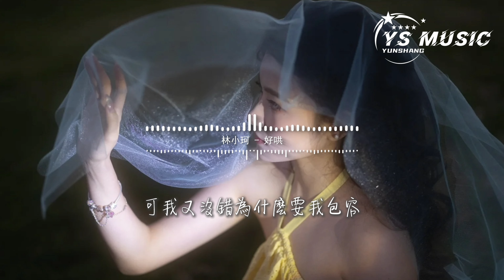林小珂 - 好哄『是不是我好了傷疤忘了疼，才讓你肆無忌憚往我心上捅，你像一陣我抓不住的風，那我選擇鬆手也許會覺得輕鬆。』【動態歌詞MV】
❖歌詞在下面❖

詞：Lian
曲：亦云
編曲：邵嘯
混音：ZACH
製作團隊：騫音文化
作詞協力：嘉玉
企劃：大龍
OP：螞蟻聚石
你輕飄飄的一句對不起
就切斷了我倆所有聯繫
這段感情我從沒懷疑過你
後來聽說你當天就換了背景
連文案都偷了我常用的表情
被拉黑的我都沒能送出恭喜
全世界都在嘲笑我自己
說你已經把我徹底放棄
我的愛拿不出手起碼對得起你
你卻放任他們說我配不上你
是不是你吃准了我很好哄
才會一次比一次騙我騙得凶
怪我任性不懂你的苦衷
可我又沒錯為什麼要我包容
是不是我好了傷疤忘了疼
才讓你肆無忌憚往我心上捅
你像一陣我抓不住的風
那我選擇鬆手也許會覺得輕鬆